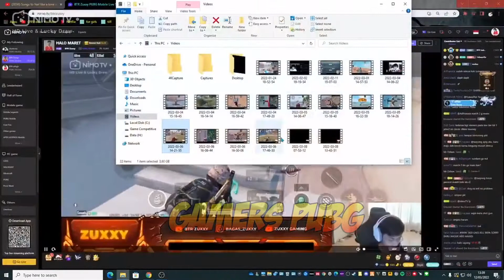Mic Check Btr UhighXGeekfam WWCD Miramar Selection Road To Sea Games Malaysia | Pubg Mobile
Follow BTR Uhigh